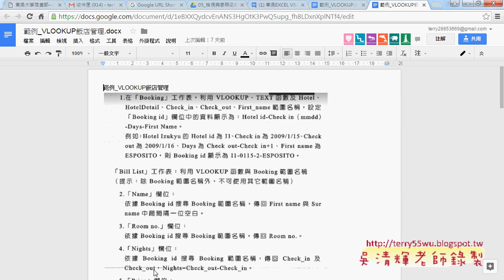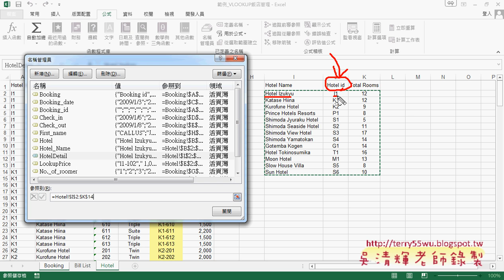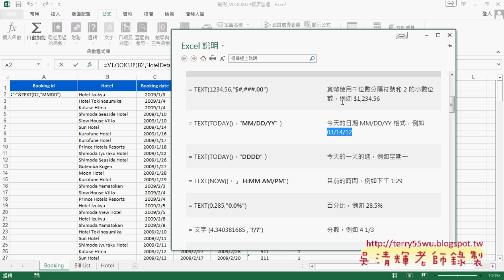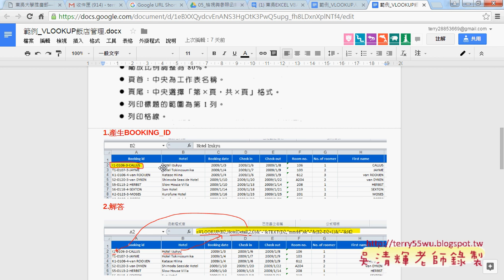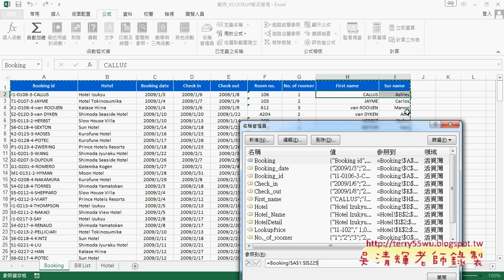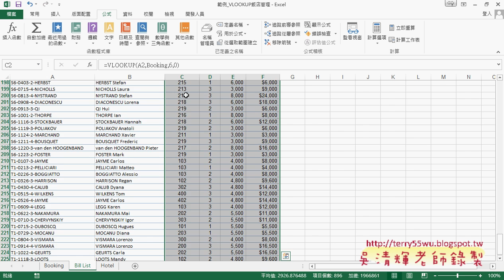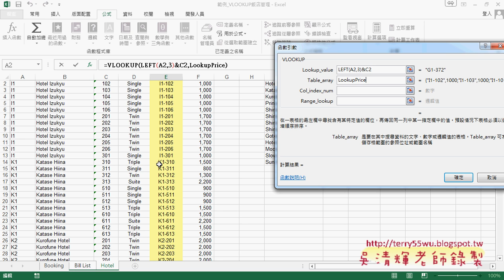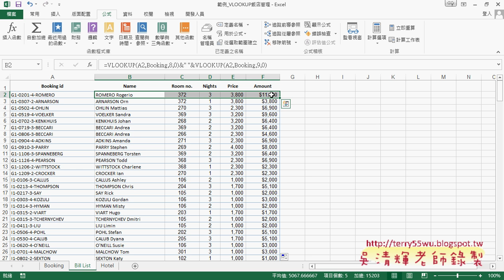04 範例飯店管理用VLOOKUP與名稱